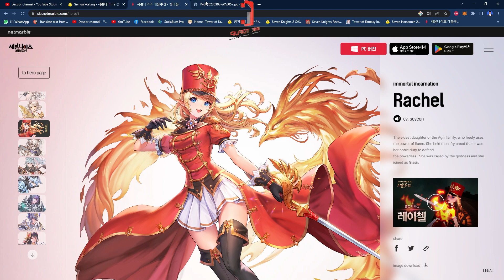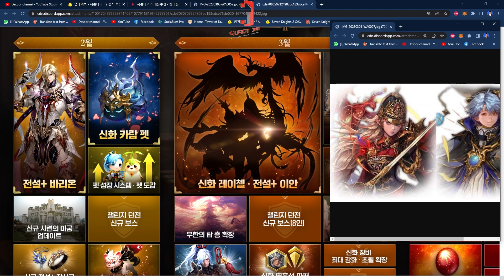WOW MODEL RACHEL KEREN BANGET SUMPAH!!! (itu sbelahnya IAN)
Barangkali mao bantuin Chanelnya
Jasa Top Up Diamond OneTopUp aman 100% legal

PAKET SEVEN KNIGHT 2  VIA LOGIN

1. DAILY HERO SUMMON PACK = RP 41.400
2. DAILY EQUIPMENT SUMMON PACK = RP 41.400
3. DAILY PET SUMMON PACK = RP 41.400
4. DAILY RUBY PACK = RP 69.000
5. DAILY MAP = RP 69.000
6. DAILY MAP PREMIUM = RP 364.500
7. RUBY 104 + 26 = RP 41.400
8. RUBY 168 + 42 = RP 69.000
9. RUBY 320 + 80 = RP 124.200
10. RUBY 960 + 240 = RP 364.500
11. RUBY 1600 + 400 = RP 607.500
12. RUBY 3200 + 800 = RP 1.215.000